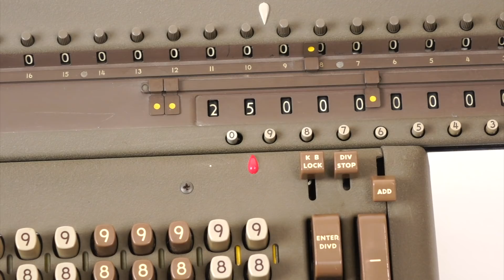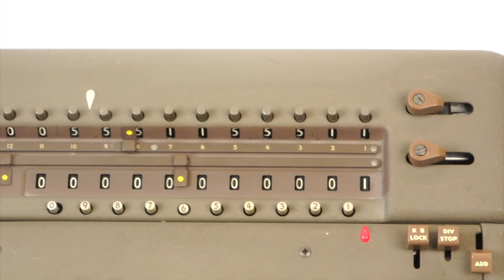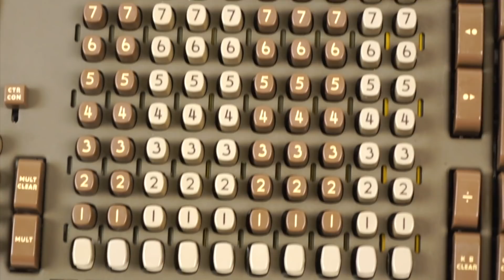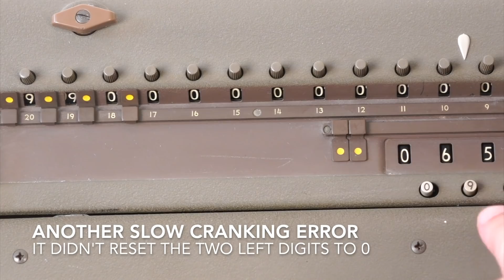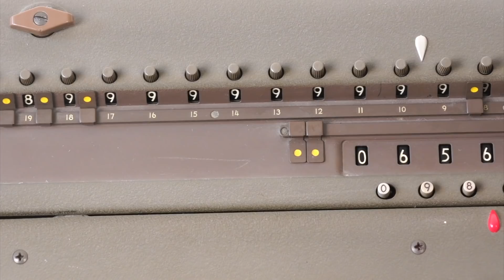The Friden STW-10 Calculator Plays The Friden March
I had the Friden calculator out for a photoshoot, so I took advantage of it to have it do the Friden March, and also 0 divided by 0 while I was at it.